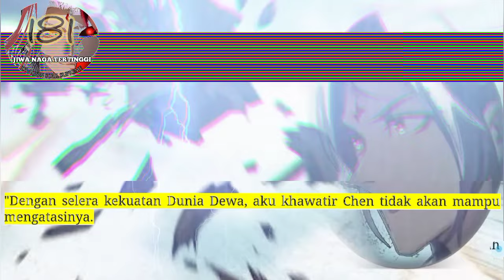Jiwa Naga Tertinggi season 181